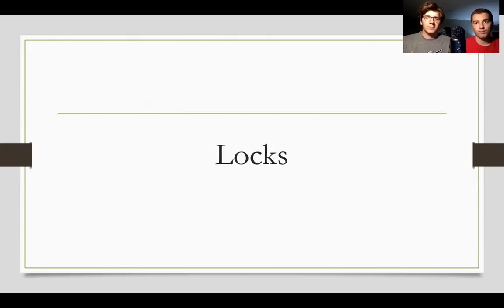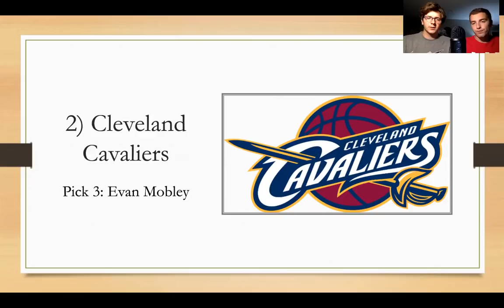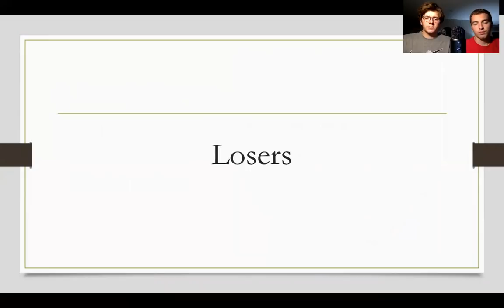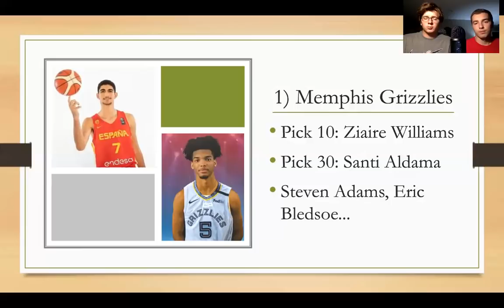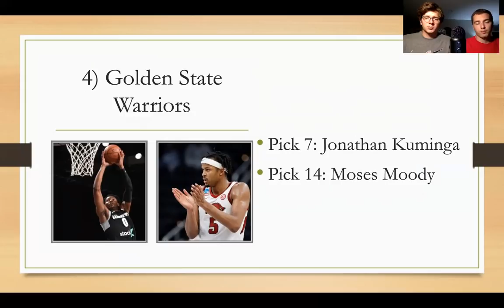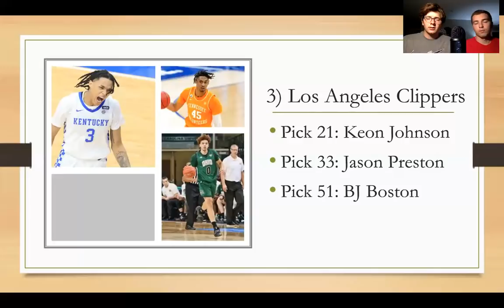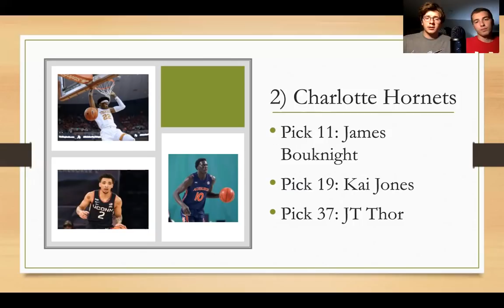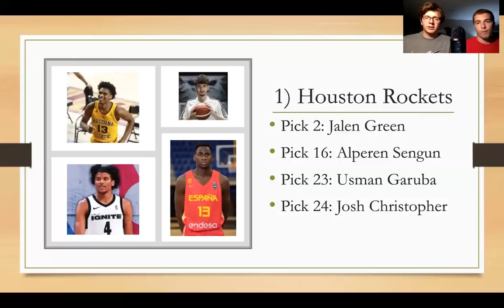Biggest Winners and Losers of the 2021 NBA Draft I NBA Draft Grades for the 2021 NBA Draft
We provide the NBA Draft winners and losing from the 2021 class. There were plenty of draft steals to go around.